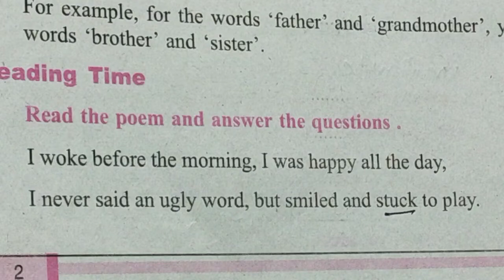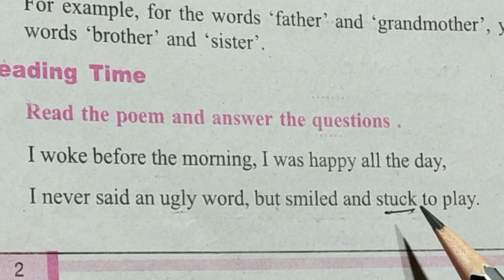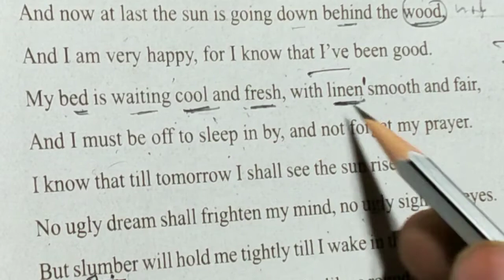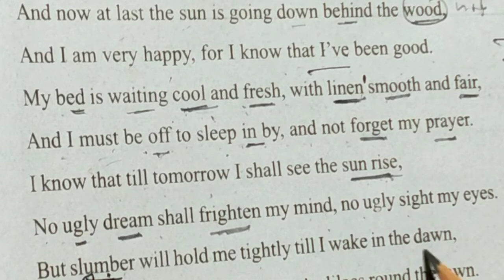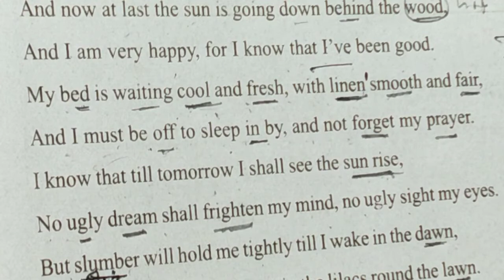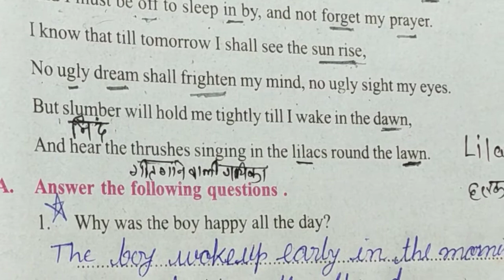work book class 10th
MP board work book class 10th Hindi explanation
VARG 3 ENGLISH#
comprehension reading#
unseen passage reading for VARG 3#